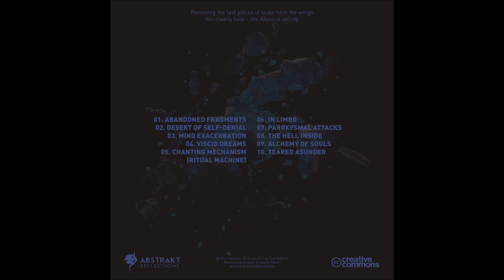First Rebirth_The Hell Inside_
First Rebirth_Abyss Is Calling_ I mean..Not infringe the Copyright. Thank you.. aaanD Live long & Prosper .